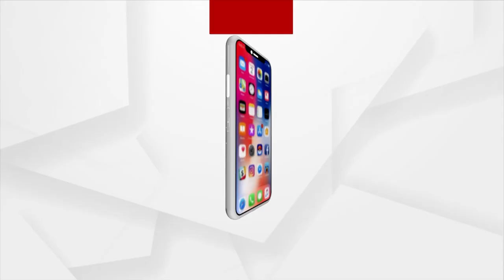ଦିଲ୍ଲୀର ଗରିବ ଭାଇ ଓ ଭଉଣୀ ମାନେ ତାଙ୍କ ନୂଆ ଜୀବନ ଆରମ୍ଭ କରିବେ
ଦିଲ୍ଲୀର ଗରିବ ଭାଇ ଓ ଭଉଣୀ ମାନେ ତାଙ୍କ ନୂଆ ଜୀବନ ଆରମ୍ଭ କରିବେ ବୋଲି କହିଲେ ପ୍ରଧାନମନ୍ତ୍ରୀ ନରେନ୍ଦ୍ର ମୋଦି